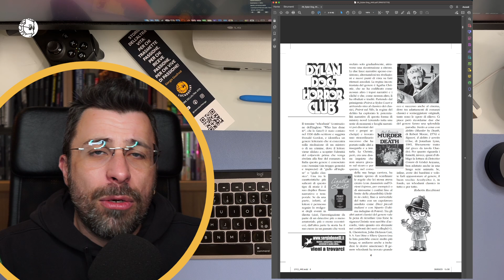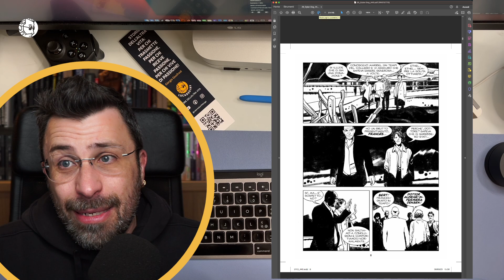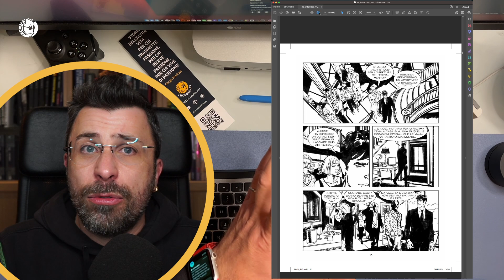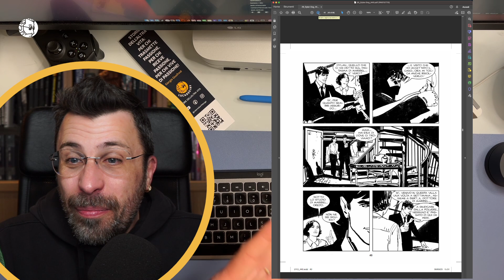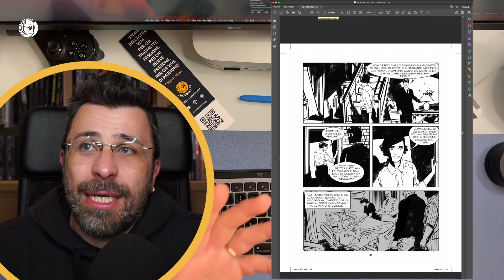Il NUOVO CANON di Dylan Dog Forse NON VI PIACERÀ… Oppure NO! | NO SPOILER | lucadeejay